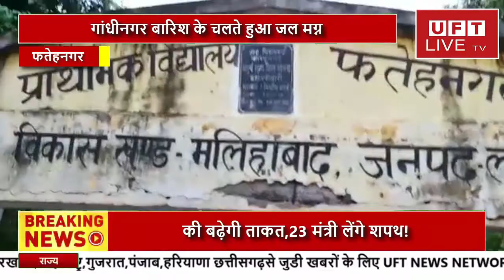ग्राम पंचायत फतेहनगर का प्राथमिक विद्यालय गांधीनगर बारिश के चलते हुआ जल मग्न...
हमसे जुडने के लिए इन लिंक्स पर फॉलो करें:
News Paper
लखनऊ नाली का निर्माण ना होने के कारण स्कूल में भरा पानी आपको बताते चलें कि
लखनऊ मलिहाबाद  में बारिश के चलते जलमग्न हुआ फतेहनगर का प्राथमिक विद्यालय गांधी नगर जहां एक तरफ रिमझिम बारिश के चलते  किसानों के चेहरे खिल उठे किसानों ने ली राहत की सांस वहीं दूसरी तरफ जहां एक तरफ मौसम सुहाना हो गया वहीं कई इलाके में पेड़ गिरने से और जलभराव से सड़कों मैं ज्यादातर गड्ढे होने से आम जनमानस परेशान है वही बात करें तो स्कूल फतेहनगर प्राथमिक विद्यालय में नाली ना होने के कारण हल्की बारिश होने पर भी स्कूल में पानी भर जाता है कई बार अधिकारियों को अवगत कराने के बाद भी इस पर ध्यान नहीं दिया गया बारिश के चलते पानी भर जाता है जिसके कारण अध्यापक वह बच्चों को आने जाने में उसी में से जाना पड़ता है और नाली ना होने के कारण कई दिनों तक पानी भरा रहता है जिससे मच्छर पनपते हैं और बीमारियां फैलती जहां एक तरफ योगी सरकार स्वच्छ भारत मिशन योजना के तहत नाली निर्माण साफ सफाई अन्य चीजों पर जोर दे रही उसके बावजूद भी यहां सरकारी प्राथमिक विद्यालय में नाली ना बनने के कारण बच्चों को पानी में से निकल कर आना जाना पड़ रहा है रामकिशोर यादव लखनऊ ब्यूरो चीफ की खबर UFT लाइव टीवी पर